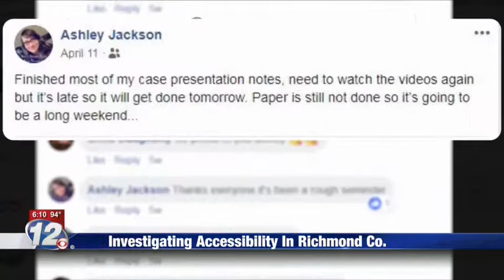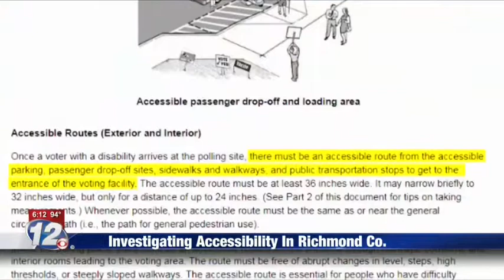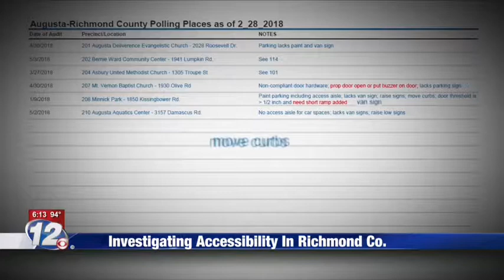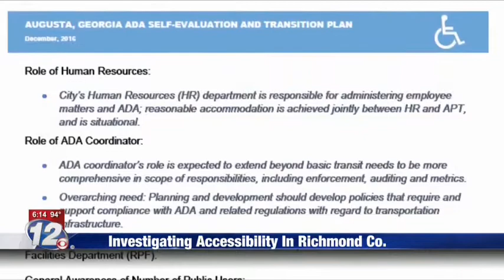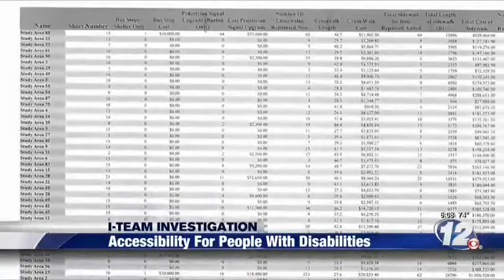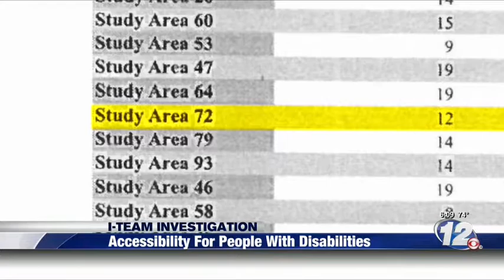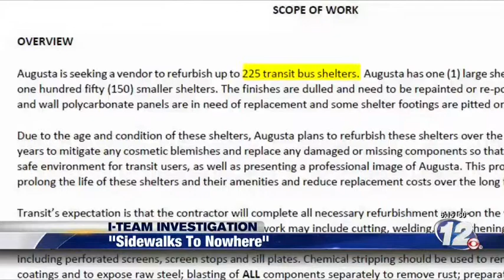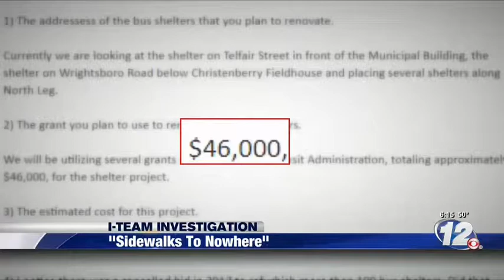AP Invisable Barriers Series